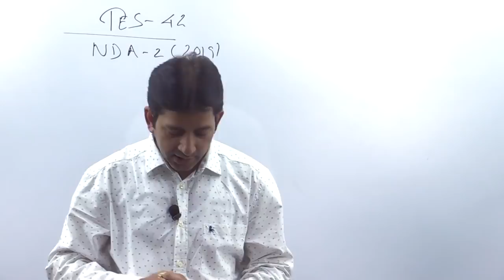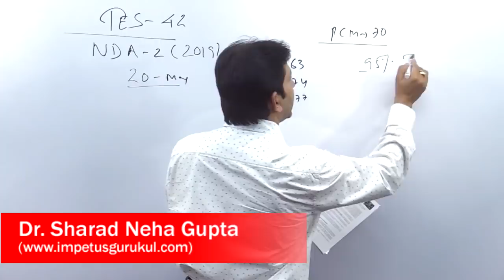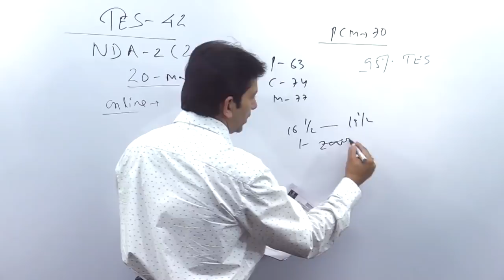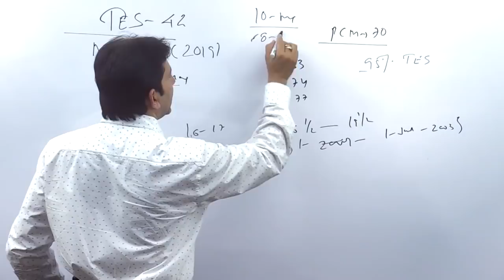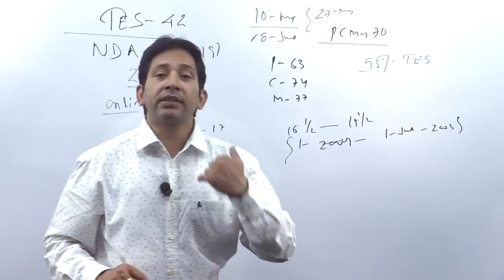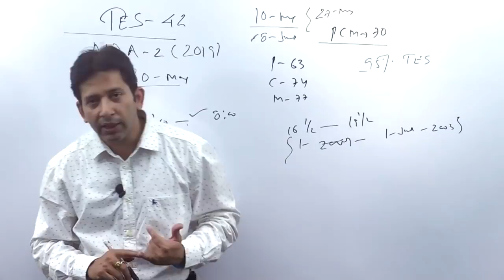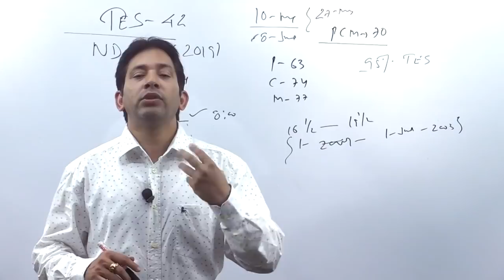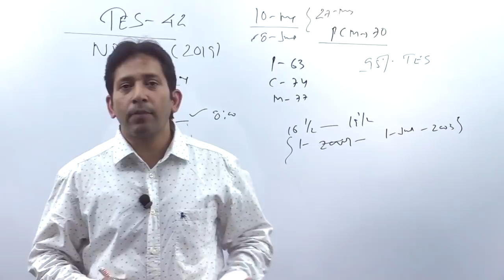TES-NDA-2 Question Related to TES & NDA -2